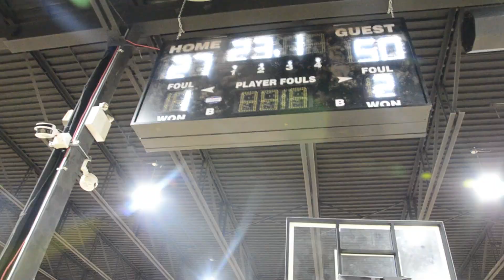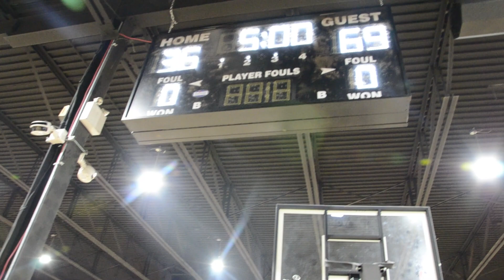Cadougan Vs M&R Basketball